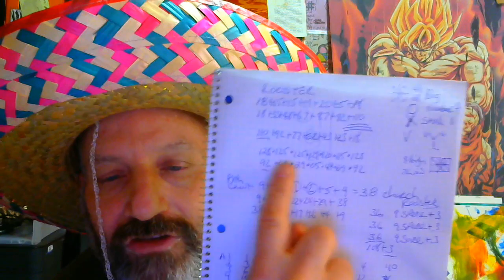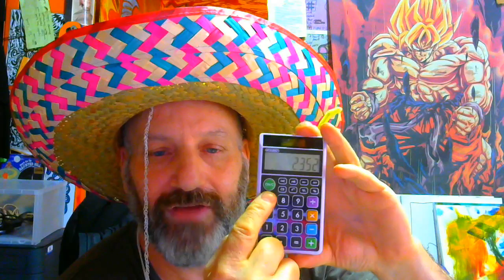PORTION HARPS POISON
I AM HIPSTER, YEP RIGHT INTO THE HARP MISSION CENTRAL NERVOUS SYSTEM..I AM PROBLEMATIC IN MY THINKING...I DO NOT THINK I VIBRATE AS A HIPSTER. MISTERIOUSLY INTO THE NEW FAD..AM I IN OR AM I OUT. YOU CARRY THE CODE INSIDE YOUR JEANS THE DESIGNS AND THE LINNENS TALK A STORY FROM THE WAY NUMBERS AND ODDS RULE THE SITUATION AND THE BALANCE OF THE DIFFERENCE...